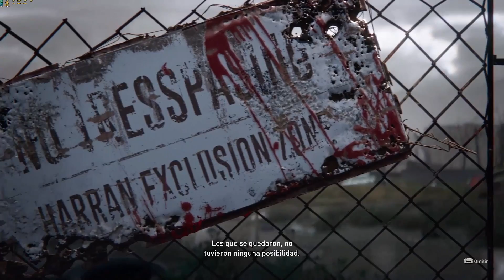15 ⚔️💀🧟‍🔞DyingLight2 StayHuman • Superviviente • Let's Play • La Llegada, Primera Sangre, La Em